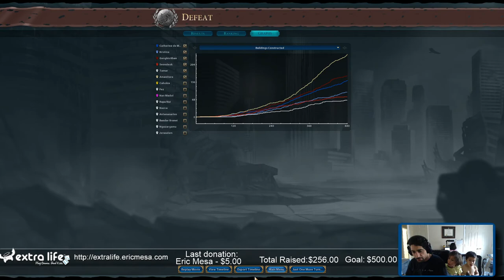ExtraLife: Civ VI Game 13 Ep 15 - The End is Here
Will I win or lose?